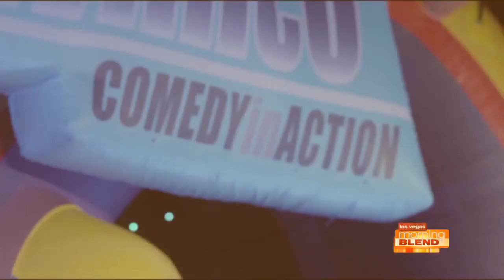Comedy In Action With Entertainer Jeff Civillico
2-year extension at the Paris Las Vegas